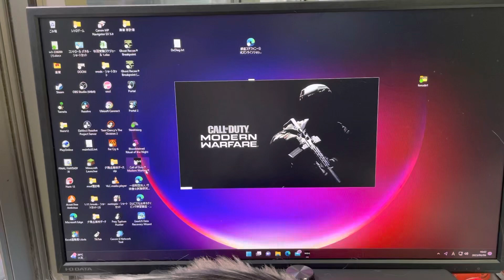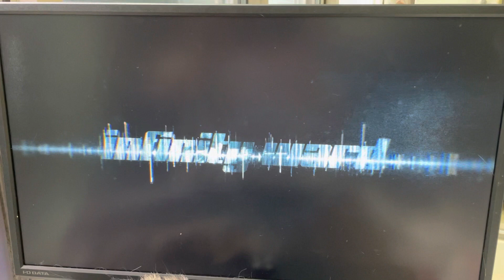コールオブビューティmw 不具合①